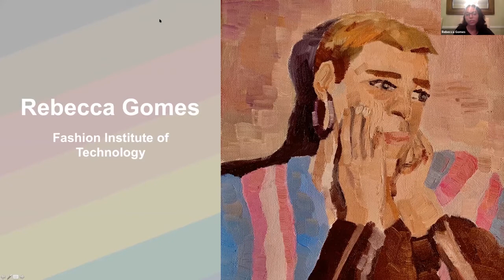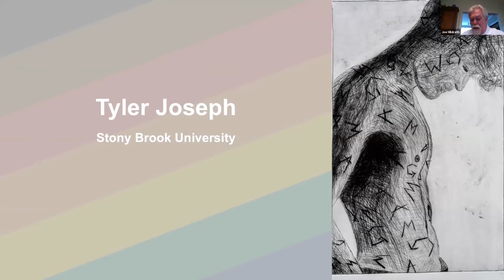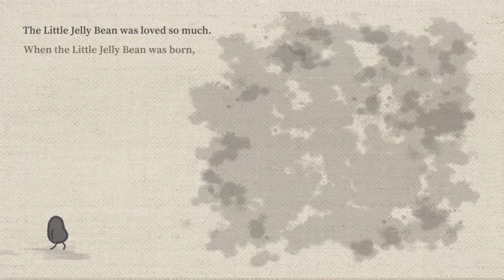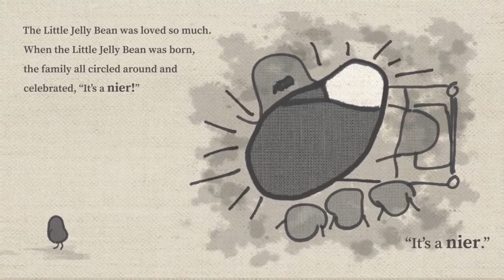SUNY Pride Art Gallery Virtual Opening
The 2020 SUNYPride art gallery held a virtual opening that recognized the student and faculty artists who produced works of art in photography, painting, video, writing, and more that represent and celebrate LGBTQI+ inclusion